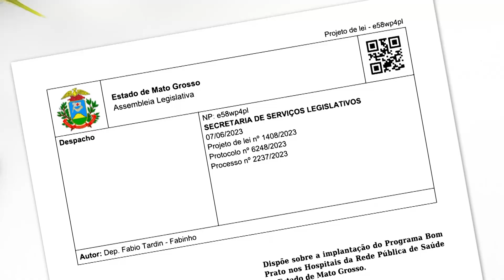Programa Bom Prato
Em julho deste ano o Parlamento Estadual aprovou em segunda votação um projeto de lei que trata da criação do “Programa Bom Prato” nos hospitais da rede pública de Mato Grosso. A proposta traz melhorias para a alimentação de pacientes e seus acompanhantes. No entanto, o projeto está entre as matérias vetadas recentemente pelo Poder Executivo e deve retornar ao plenário para nova votação pelos deputados nos próximos dias. Neste caso, o veto poderá ser mantido ou derrubado. O deputado Fábio Tardin é o autor da proposta.